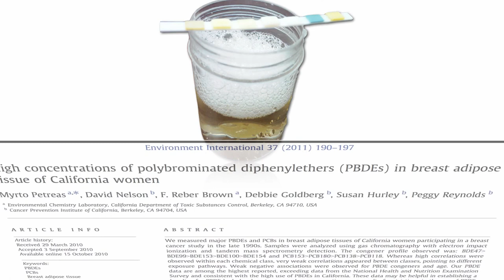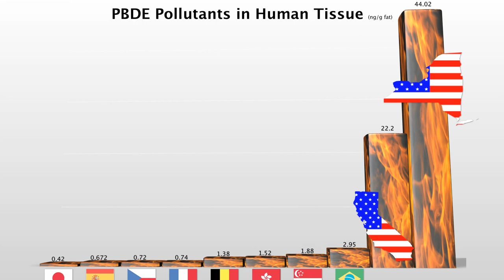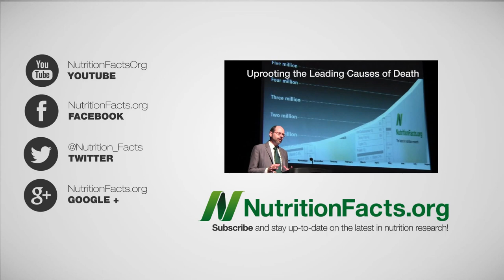Pollutants in Californian Breast Tissue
Levels of flame retardant chemical pollutants (PBDE) in the tissues of women from around the world are compared. I covered PBDE's previously in Flame Retardant Chemical Contamination and The Problem with Organic Salmon How contaminated are Americans in general? See CDC Report on Environmental Chemical Exposure the first in this video series on our dietary exposure to industrial pollutants. There are better ways to lower the levels in our bodies than liposuction—in Monday's video-of-the-day I'll explore the Food Sources of Flame Retardant Chemicals In the meanwhile please feel free to check out any of the other 1,000+ covered topics

Have a question for Dr. Greger about this video? and he'll try to answer it!

Image Credit: He Who Laughs Last via Wikimedia, and Mark A. Vargas and Mark Heard via Flickr.